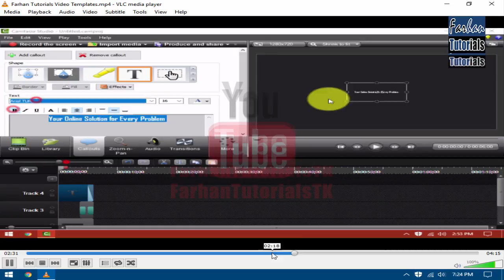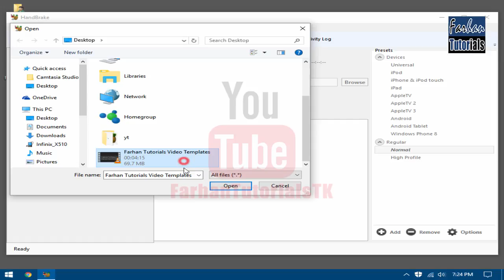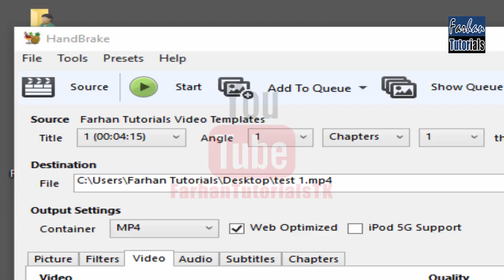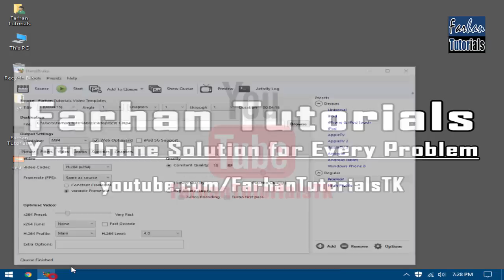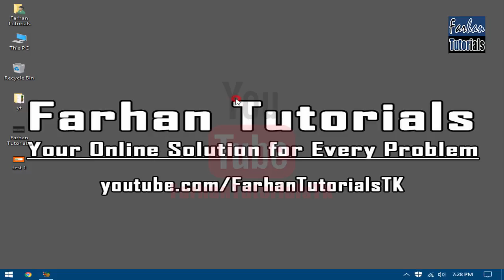How to Decrease Video Size Upto 50% without Decreasing Quality in Urdu/Hindi Tutorial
In this video, I will guide you, How to use Handbrake and how can you compress (decrease) your video file size without compromising with your video quality and compression is 50% and more :)

About: Farhan Tutorials is a Online Institute, where you get Computer, Mobile, Android, Graphics, Programming, Hardware/Software Troubleshooting, Products Unboxing, Product Reviews, Android and PC Gameplay Videos, and Many More  :)